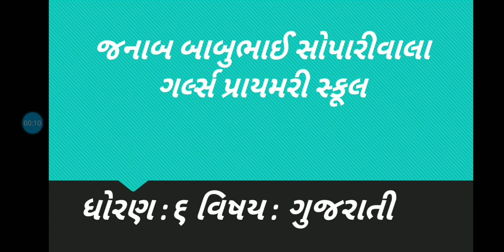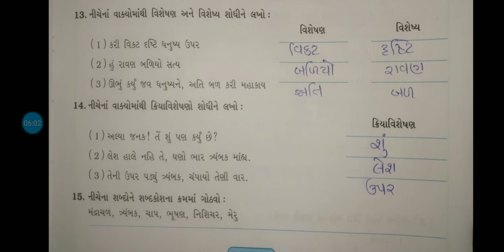Std 6 gujarati - sem -2( વિષય: ગુજરાતી) પરીક્ષાલક્ષી પુનરાવર્તન. સોપારીવાલા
પરીક્ષાલક્ષી પુનરાવર્તન
જનાબ બાબુભાઈ  સોપારીવાલા ગર્લ્સ પ્રાયમરી સ્કૂલ